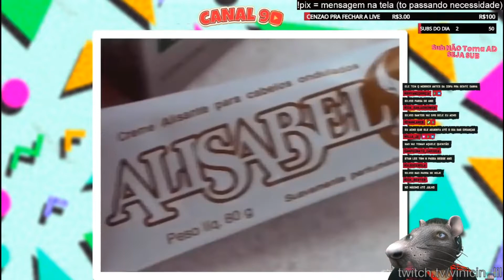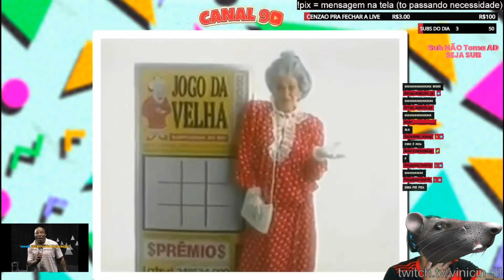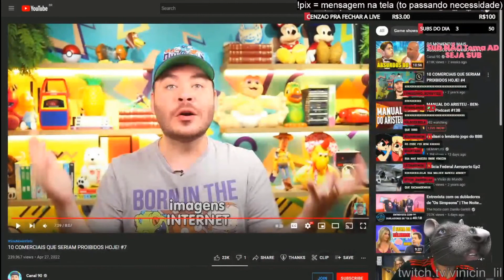VINICIN REAGE: COMERCIAIS MAIS ABSURDOS DA TV! (CANAL 90) | Cortes do Lil Vinicinho